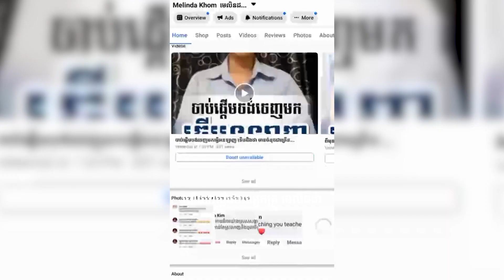វិធីកែបញ្ហានៅពេលអតិថិជនប្រៀបធៀបតំលៃរបស់អ្នកនឹងគូរប្រជែងរបស់អ្នក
អ្នកចង់បានកាប្រឹក្សារៀនតទល់ជាមួយអ្នកគ្រូមេលិនដានៃវិធីធ្វើទីផ្សាទាញអតិថិជនចូលទិញបែបអត្តនោម័តទោះសេដ្ធកិច្ចធ្លាក់ចុះ
កាប្រឹក្សាFree15នាទីសម្រាប់អ្នកធុរកិច្ច៣នាក់ដំបូង
ឆាតចូលតេលេក្រាមថា(ចង់រៀតទល់)👇